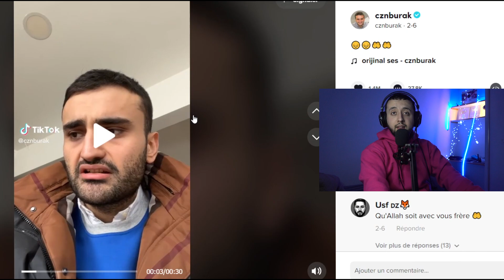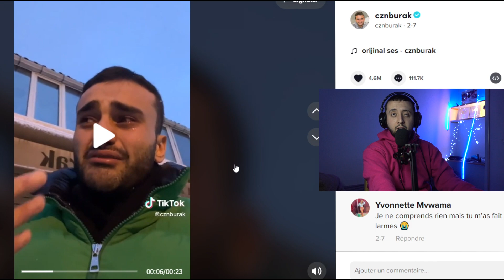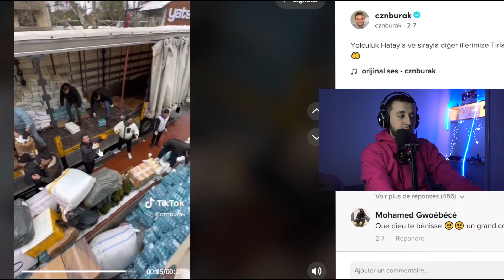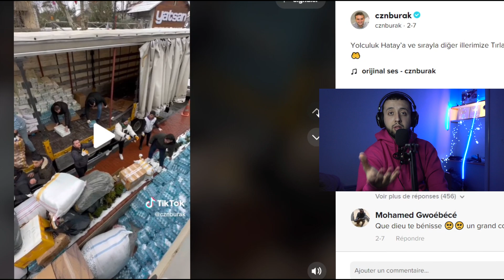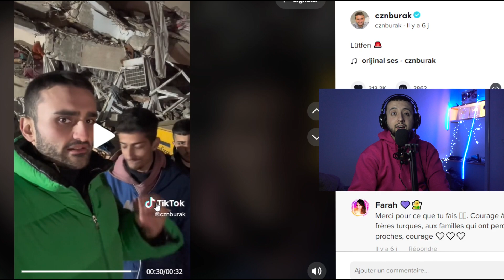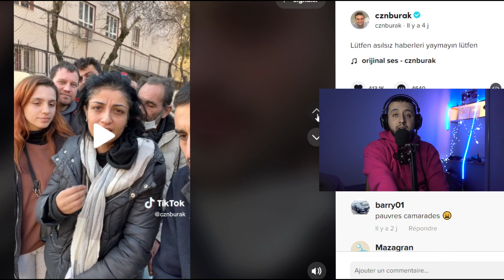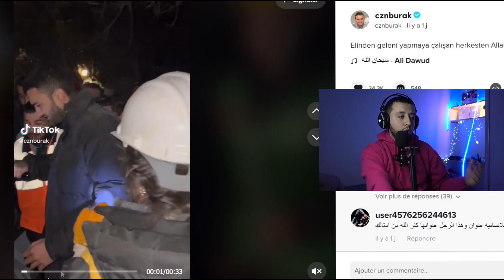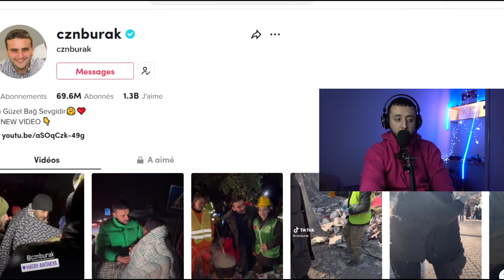لأول مرة أرى الشيف بوراك بالدموع بسبب الزلزال في تركيا